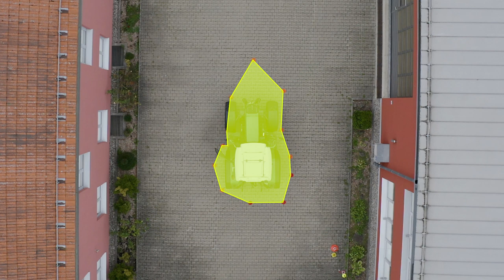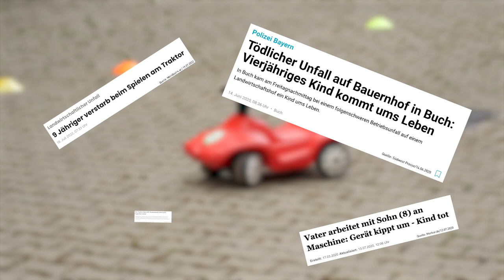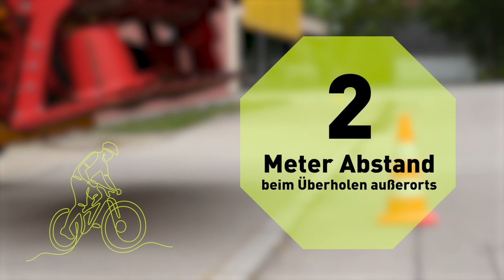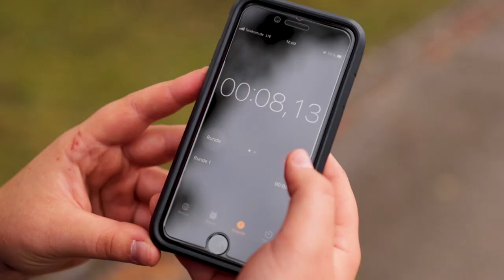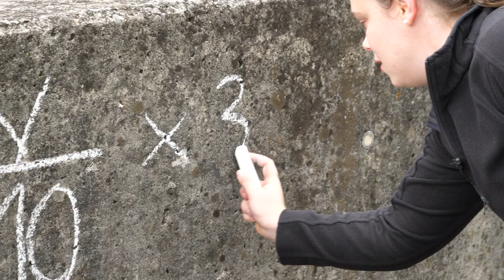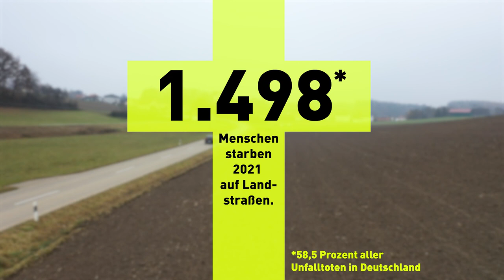Gefahr im toten Winkel | Traktor-Challenge mit Theresa Diesel 1/3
Wie groß ist der tote Winkel eines Traktors wirklich? Gemeinsam mit Landwirtin und Betriebshelferin Theresa machen wir den Test. Und der zeigt: Wer hier nicht aufpasst, riskiert Leben.

Außerdem wollen wir wissen, wie lange eine Straße von einem querenden Traktorgespann blockiert ist. Auch hier zeigt sich: Bereits wenige Sekunden Falscheinschätzung können katastrophale Folgen haben.

Mehr Sicherheit und Verständnis im landwirtschaftlichen Straßenverkehr. Das ist das Ziel der gemeinsamen Kampagne „Miteinander reden – sicher ankommen“ des Deutschen Bauernverbands, des Bundesverbands Lohnunternehmer sowie des Bundesverbands der Maschinenringe.

In diesem von der Rentenbank geförderten Projekt stellen wir Landwirtin Theresa vor verschiedene Situationen im Straßenverkehr. Die gezeigten Versuche sensibilisieren beide Seiten.

▬▬▬▬▬▬▬▬▬▬▬▬▬ Social Media ▬▬▬▬▬▬▬▬▬▬▬▬

Kennst Du schon unsere Akademie der Maschinenringe?

▬▬▬▬▬▬▬ Über die Maschinenringe Deutschland ▬▬▬▬▬▬▬

Der Maschinenring wurde 1958 im niederbayerischen Buchhofen gegründet. Ein Maschinenring
ist eine Vereinigung, in der sich unabhängige landwirtschaftliche Betriebe zusammenschließen, um Land- und Forstmaschinen gemeinsam zu nutzen. Der Maschinenring bietet seinen Mitgliedsbetrieben auch Hilfen für den wirtschaftlichen und sozialen Bereich an.  Auf Bundesebene ist der Bundesverband der Maschinenringe e. V. die Dachorganisation. Durch zwölf Landesverbände und rund 240 lokale Maschinenringe werden etwa 190.000 landwirtschaftliche Betriebe unterstützt.
Die Maschinenringe fördern damit den ländlichen Raum und leisten einen wichtigen Beitrag zur Stärkung der Landwirtschaft in ihrer ganzen Vielfalt. Die Hautziele der MR-Organisation sind:

1. Kosten für Landwirte reduzieren
2. Zusätzliche Einnahmequellen für Landwirte erschließen und vermitteln
3. Arbeitsbedingungen für Landwirte verbessern
4. Betriebshilfe in sozialen Notlagen bieten
5. Landwirtschaftliche Betriebe unterstützen und optimieren